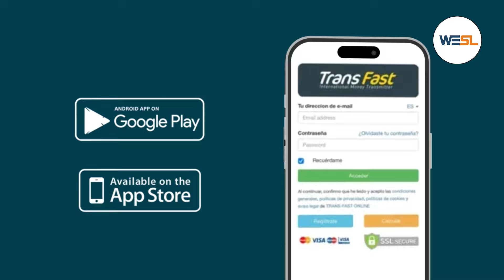ලෝකේ කොහේ හිටියත් අපේ අයට හොද වෙන්නැති පිස්සුව | WESL